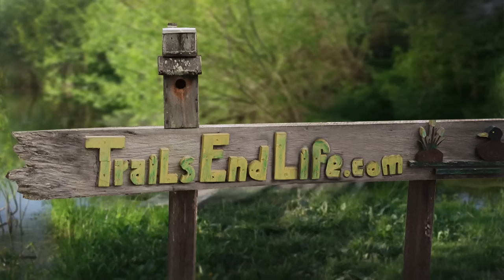Tyler Childers - Fraulein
Red Barn Radio welcomes Tyler Childers in a return visit of this Louisa, Kentucky-based musician.  Tyler is an amazing performer, releasing his fist album at the age of 19, and a recorded “live” ep from an appearance right here on Red Barn Radio.